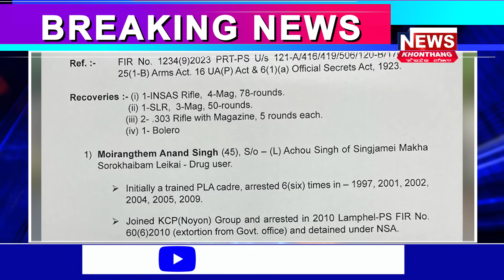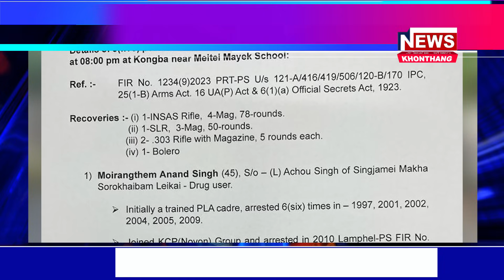Spl.CDO gi OC gi emung yum thadoktuna chenkre